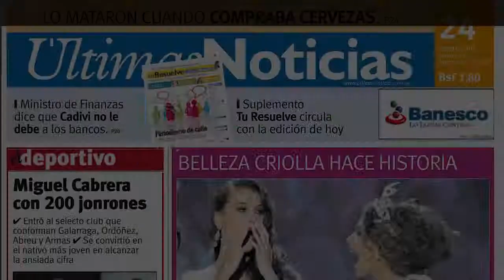Camilla Uckers é internada com infecção generalizada